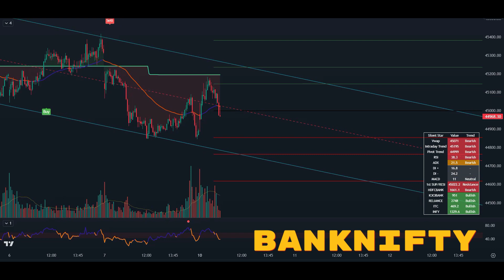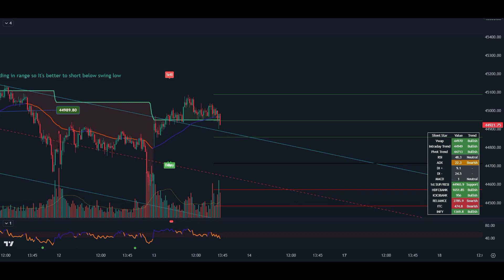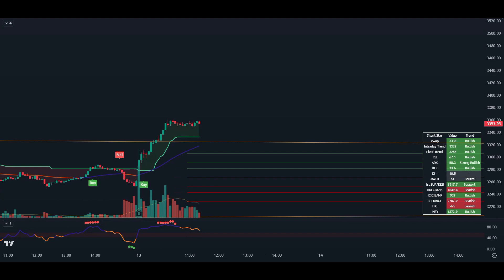Multiple indicators | Silent Sea | Auto Buy Sell Signal | Tradingview Indicator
In this video, you will learn how to use paid indicators.